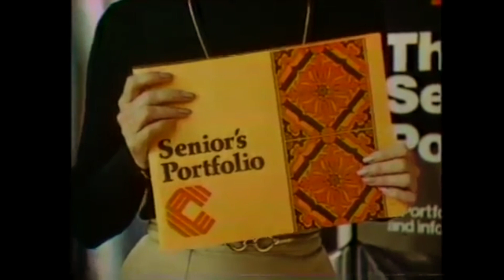KNXT Los Angeles 1979 CBS